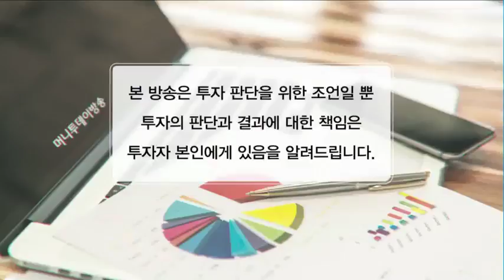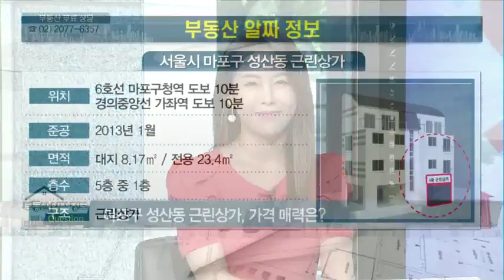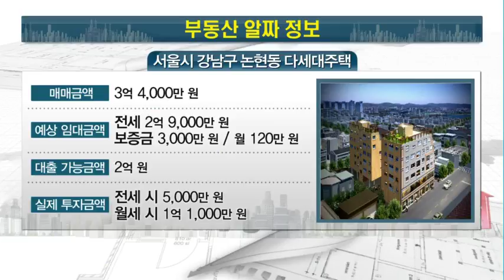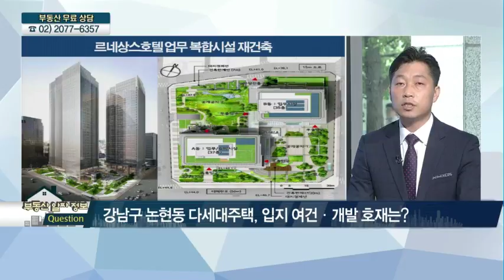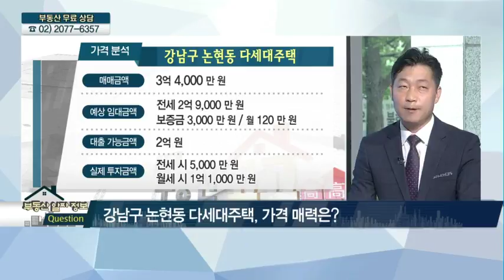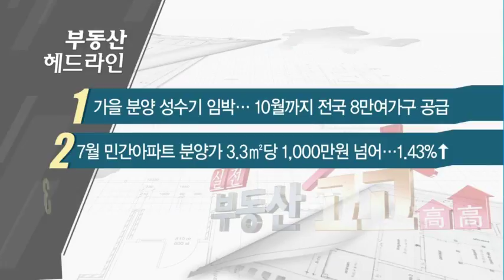[부동산 알짜 정보] 상권 확장 주목! 성산동 근린상가 - 김윤제